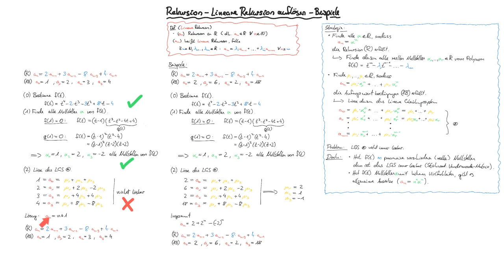Rekursion - Lineare Rekursion auflösen - Beispiele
00:00 Einführung
00:40 Beispiel 1
09:00 Beispiel 2
12:20 Zusammenfassung